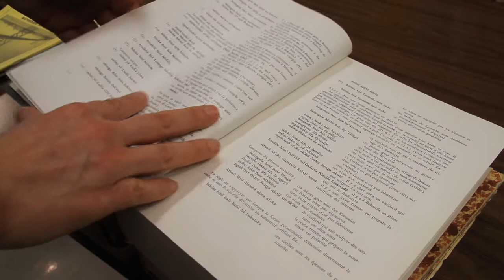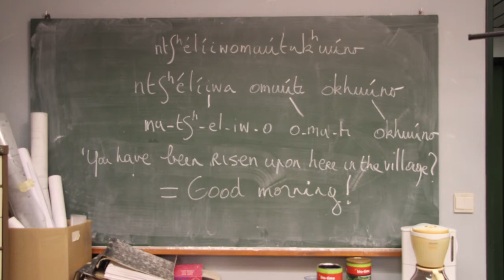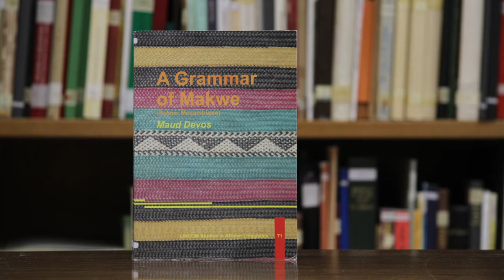MEET THE SCIENTIST | Maud Devos, linguist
Interview with Maud Devos, linguist at the Royal Museum for Central Africa (Tervuren, Belgium)
Part of the series 'Meet the scientist'.
Produced by Jonas Van de Voorde, Ludo Engels, Sophie de Ville, Bieke Janssens (Royal Museum for Central Africa, 2013)